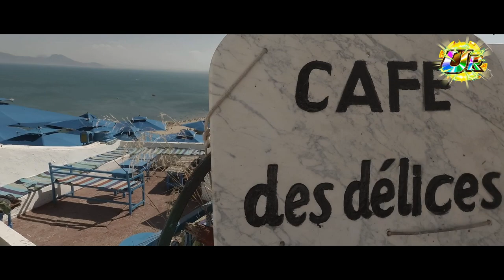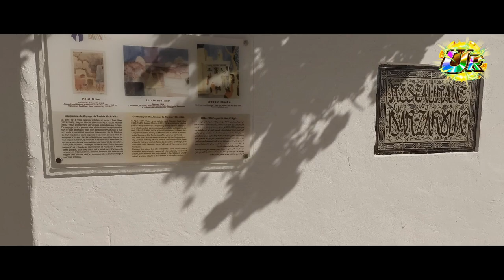🇹🇳 TUNUS : Sidi Bou Said سيدي بو سعيد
Sidi Bou Said, bir sanatçı kasabası olarak ün kazanmıştır. Sidi Bou Said'de yaşayan ya da ziyaret eden sanatçılar arasında ünlü okültist Aleister Crowley , Paul Klee , Gustave-Henri Jossot , August Macke ve Louis Moillet yer alıyor. Sidi Bou Said'deki Tunuslu sanatçılar, Yahia Turki , Brahim Dhahak ve Ammar Farhat gibi École de Tunis'in (Tunus'un resim okulu) üyeleridir . Fransız filozof Michel Foucault , Tunus Üniversitesi'nde bir kaç yıl orada yaşadı. Fransız yazar Andre Gide'nin de şehirde bir evi vardı.
12. yüzyılda / 13. yüzyılda Ebu Said İbn Halla Yahya el-Tamimi el-Beji Cebal el-Menar köyüne geldi ve bir sığınak kurdu. 1231'deki ölümünden sonra oraya gömüldü. 18. yüzyılda, Türklerin Tunus valileri ve Sidi Bou Said'de inşa edilen konutların zengin vatandaşları.1920'lerde Rodolphe d'Erlanger şehrin her yerinde mavi-beyaz temayı uyguladı. Onun evi Ennejma Ezzahra , şimdi bir müzedir.
Ünlü sinema aktristi Claudia  Cardinale bir tunuslu olup Lagoulette 'de yaşamışdır.
Keyifli seyirler...

Ayrıca Ukraynada Yaşam videolarımı da izleyebilirsiniz.
Ukrayna'da Yaşam Ukrayna'da Hayat Nasıl? Ukrayna'da Eğitim Nasıl?
Keyifli seyirler...

  Mutlaka ilginizi çekecek diğer videolarım